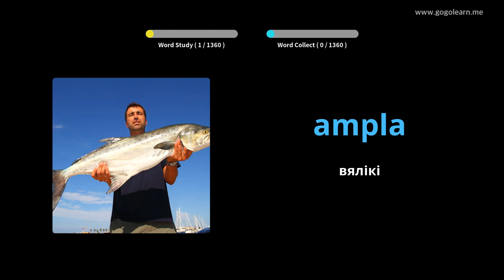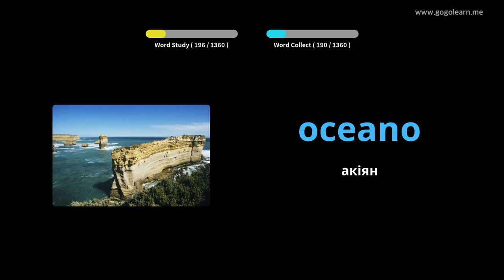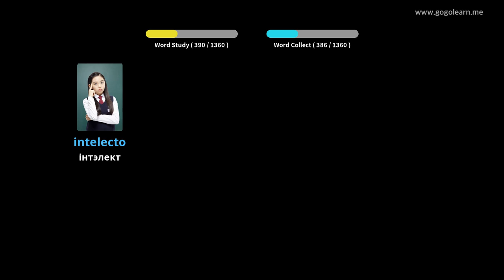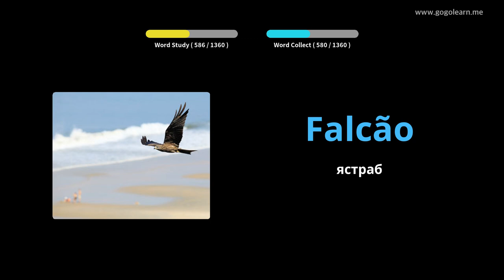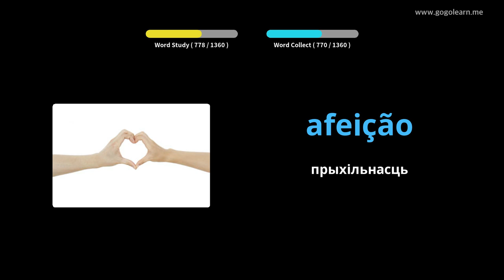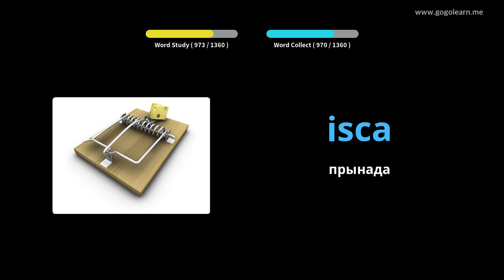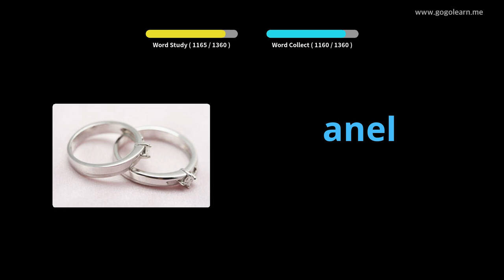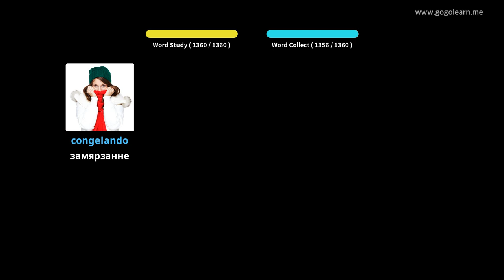Партугальская лексіка Basic | Golearn